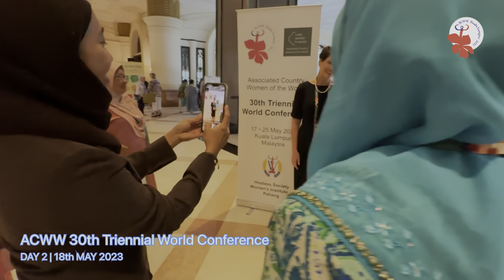ACWW 30th TWC: 18th May 2023: Conference Session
ACWW 30th Triennial World Conference 2023.
Held at Marriott Putrajaya Hotel, Malaysia.